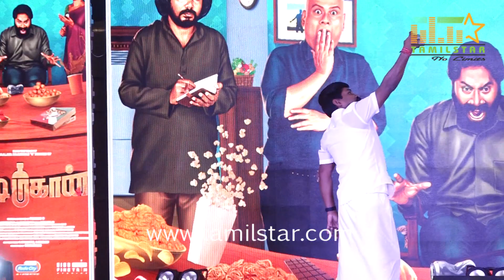நேரடியாக LETTER கொடுத்த GP முத்து ரசிகன் - GP.Muthu Speech at Kudimahaan Audio & Trailer Launch